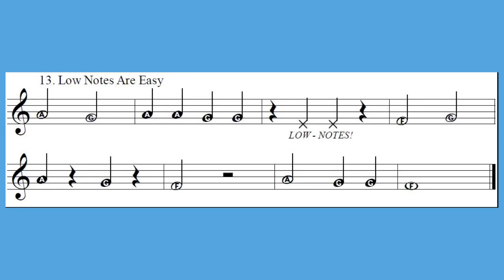13 Low Notes are Easy FRENCH HORN